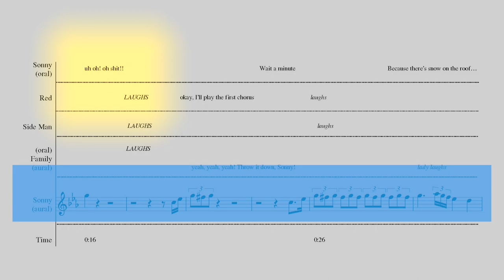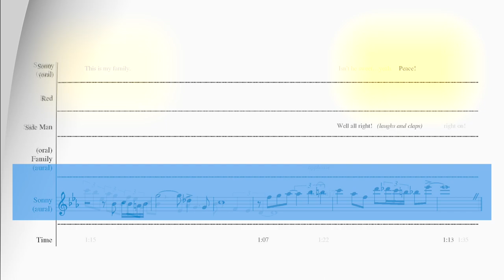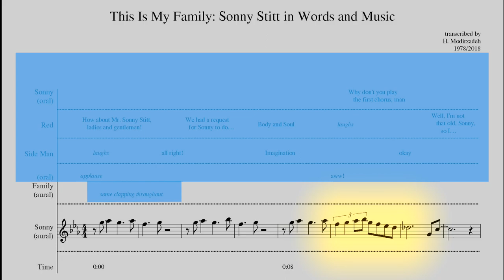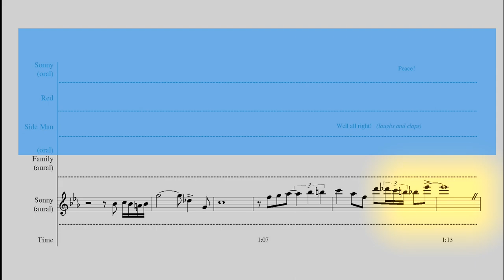"This is My Family" — Sonny Stitt in Words and Music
Recorded on March 17th, 1978, at Christo's in San Francisco

Sonny Stitt and Red Holloway - alto and tenor saxophones
Ed Kelly - piano
Harley White - bass
Smiley Winters - drums

Recording/Transcription by Hafez Modirzadeh
Digital Notation by Eli Harrison
Visual Production by Keshav Batish

On this one particular Friday evening, March 17, 1978, the words and music of saxophonist Sonny Stitt – resonating within a larger collective he would refer to as “my family” – galvanized the next forty years of my musical journey.  From a cassette tape recorder (with Sonny’s permission), two events have been transcribed that occurred during the middle and last sets: one spoken, the other instrumental, each lasting about a minute and a half, roughly 90 minutes apart. The oral/aural code-switching is then superimposed in graphic notation, not so much for artistic purposes than for emphasizing how spirit can move and shape-shift seamlessly within one cultural context. The ecstatic call and response that resulted from Stitt’s testifying that evening turned the experience baptismal for this 15-year old, for the first time, hearing the music live, inspired by the people.
~HM

For the full story:
Modirzadeh, H. "This Is My Family: Sonny Stitt in Words and Music." The Improviser's Classroom. Ed. Daniel Fischlin and Mark Lomanno. Philadelphia: Temple University Press, 2024.